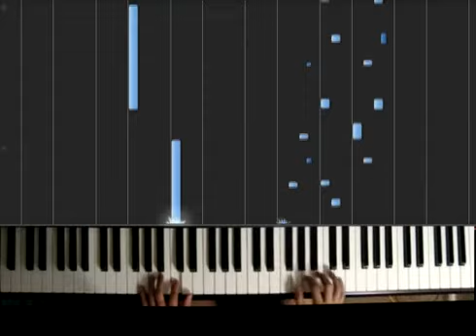「Aladdin」Disney - A Whole New World (piano solo)